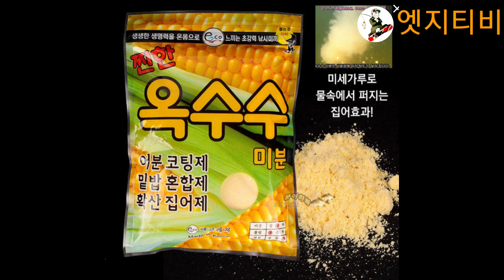그림 같은 곳 / 흥분되네! / 다들 이런곳에서 해보고 싶지 않나요!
'엣지티비/레츠기릿' 밴드로 초대합니다.

엣지티비
에코레져
킹콩피싱
껌딱지
승일레져
하나로각도기
피싱트렌드
탄탄슬림좌대
다용도발받침의자 포스
와노피싱
와노찌
눈스터 선글라스
자유레져 수초왕제거날
제일레져 히트낚시의자
태창호
대구낚시
경경부부농수산
성영주
DONQ
fishing
붕어낚시
낚시동영상
붕어낚시터
대물낚시
낚시채비
저수지정보
스노보드
알파인보드